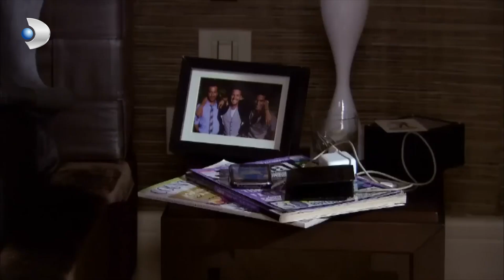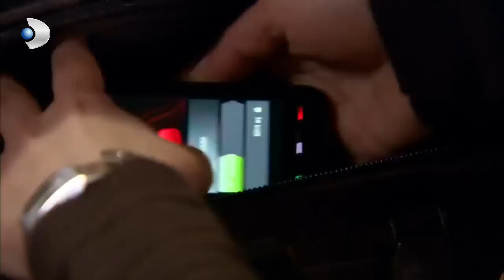Fatmagül, Asu'ya Sığındı | Fatmagül'ün Suçu Ne? Özel Bölüm